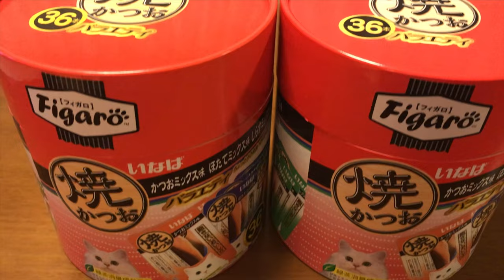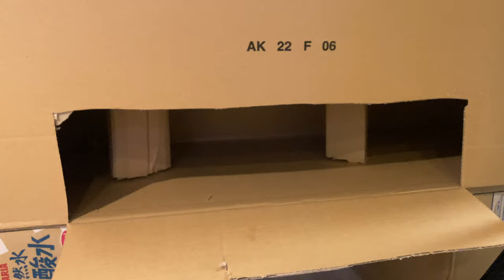vol44. pranked a cat with props from a famous Japanese TV show.